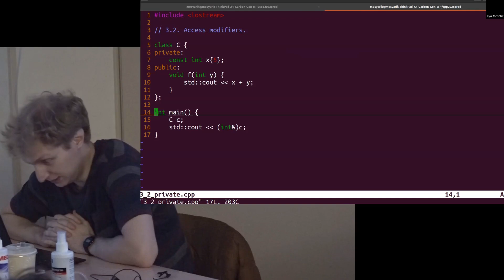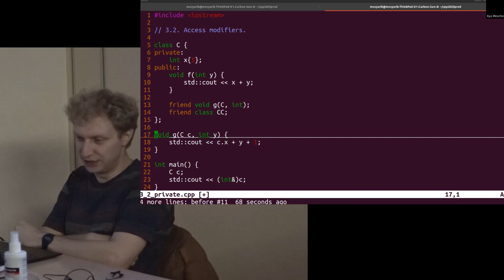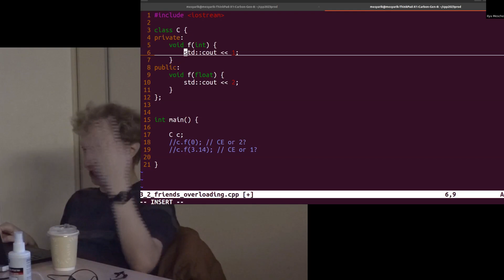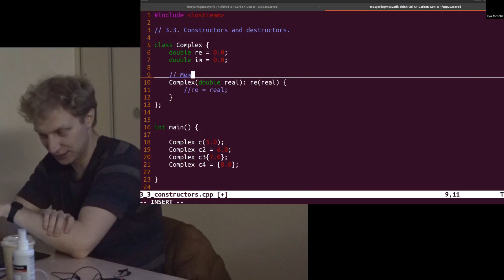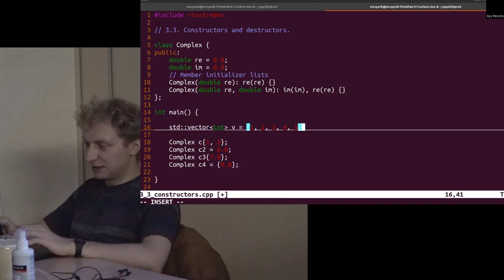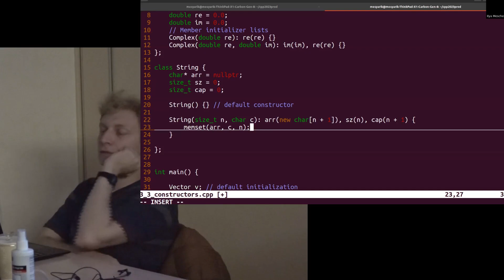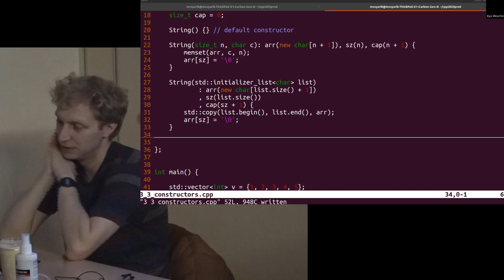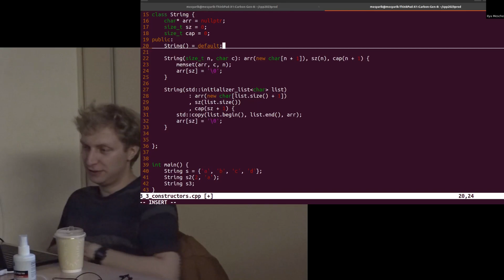Лекция 13. Функции и классы-друзья. Конструкторы и списки инициализации